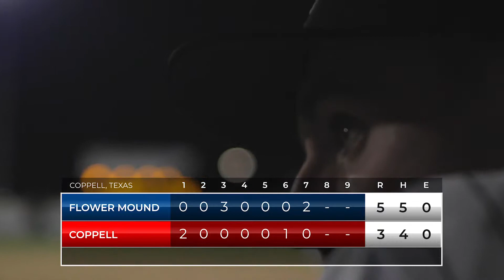Coppell Baseball District Games || KCBY-TV Pacemaker Show